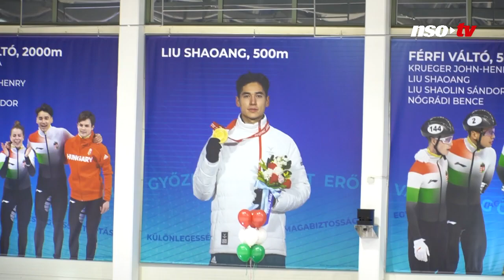Liu Shaoang: Kinek ne szakadt volna meg abban a pillanatban a szíve?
Péntek reggel hazaérkeztek Pekingből az egy arany- és két bronzérmet nyerő rövid pályás gyorskorcsolyázók. A Liszt Ferenc Reptérről egyből a Gyakorló Jégcsarnokba mentek, ahol a hétköznap délelőtti időpont ellenére nagyon sokan várták őket. Természetesen az NSO Tv is nyomon követte a 2022-es téli olimpiai hőseinek mozgalmas délelőttjét.